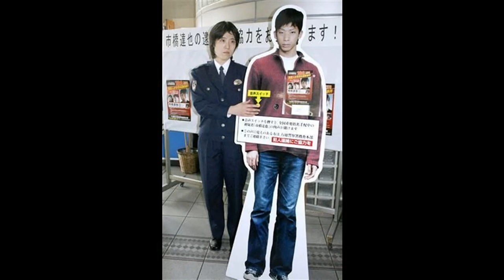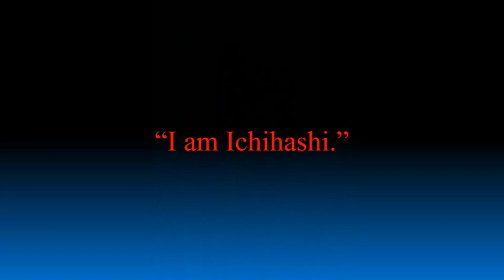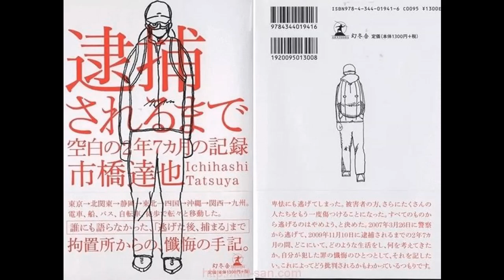Tatsuya Ichihashi | The Disturbing Case of Lindsay Hawker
In today’s shocking crime story, we travel to Japan, where I haven’t covered true crime before.

So far in this true crime series, I’ve covered stories from England, Scotland, America and Canada. However, I want to cover a story which I discovered when looking for cases outside these areas.

A case which I found to be disturbing to the core, one where there would be a two and a half year manhunt for the perpetrator.

Today, I’ll be telling you about the case of Lindsay Hawker, and how a promising young woman, with an overwhelming sense of trust for others came to a tragic end after leaving England to teach English in Japan.

The Disturbing Case of Lindsay Hawker – Episode 14 – TTBWL

Lindsay Hawker Japan Documentary True Crime Tatsuya Ichihashi